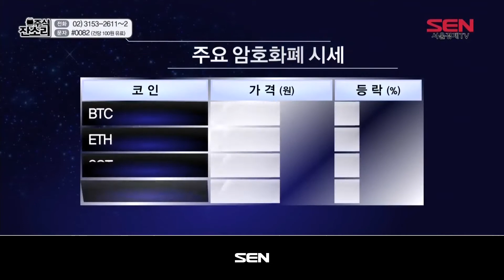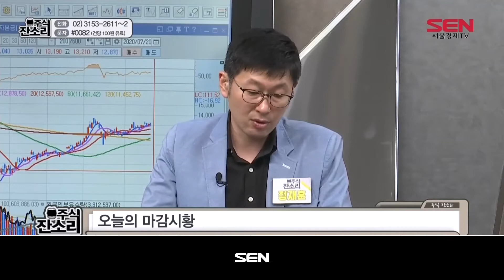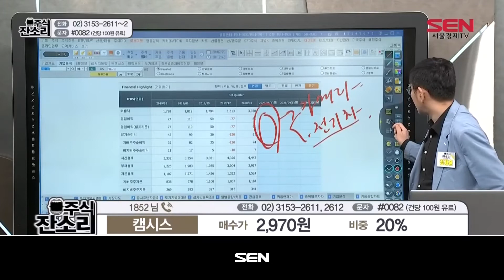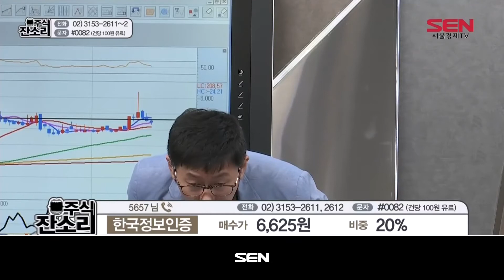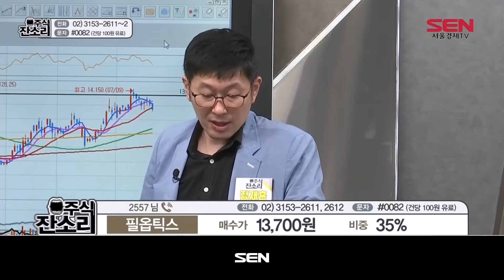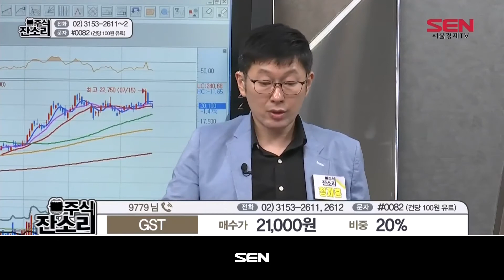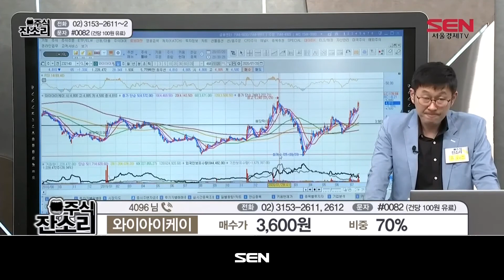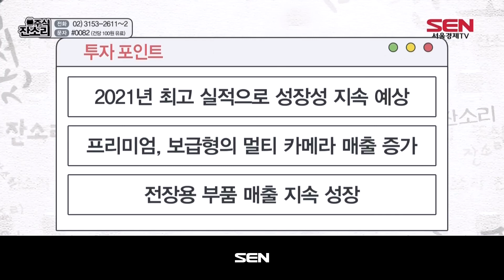주식잔소리_58회_20200720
"주식잔소리" 방송 시간 : 매주 월-금 오후 8시~9시